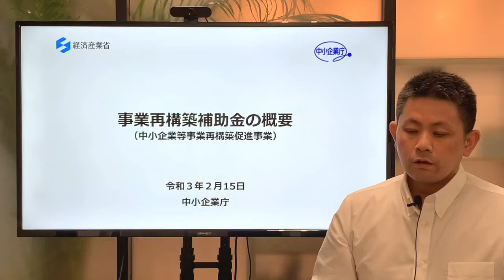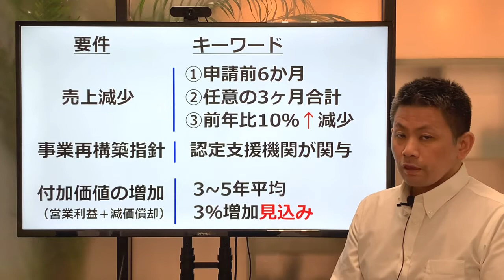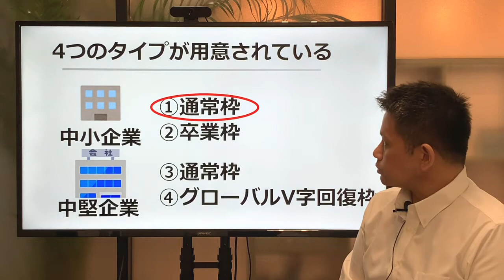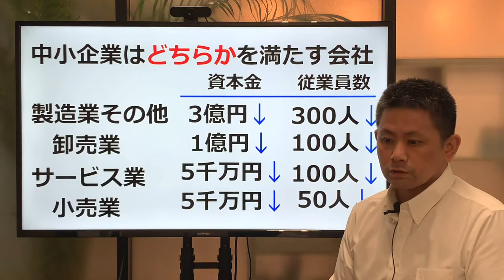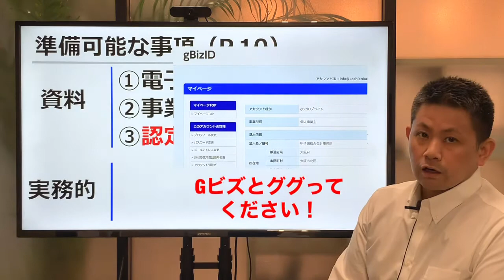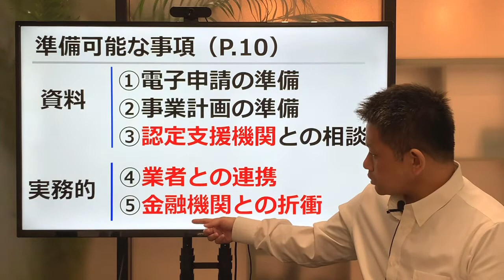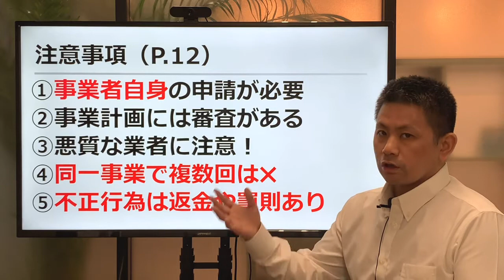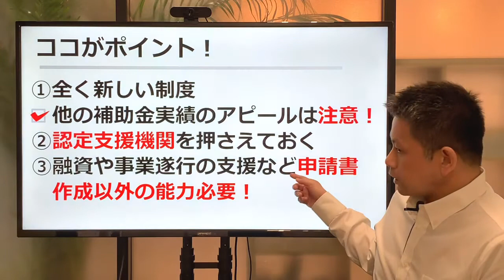国から最大6000万円補助してもらえる！事業再構補助金の制度の解説動画！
事業再構補助金の解説動画です！2月15日に説明資料が公表されたことに伴い解説動画を作成しました。なお補助対象になる事例が気になるという方は下記のリンクで解説動画を別途作成しているのでご覧ください。
コロナショックは多くの事業者に多大なる影響をもたらしています。その中でも『新しい日常』に対応するために必要な資金の援助を国が行うのが、この『事業再構補助金』です。予算総額1兆円（最大1社あたり6000万円）のビックプロジェクトです！この動画を見て早速準備に取り掛かってください！
‹事業再構築補助金の専門ページ›